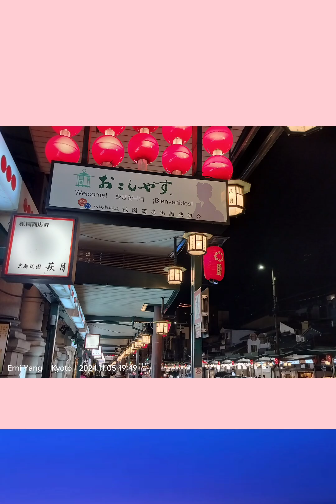A Collection of Photos Part 5 Life with You